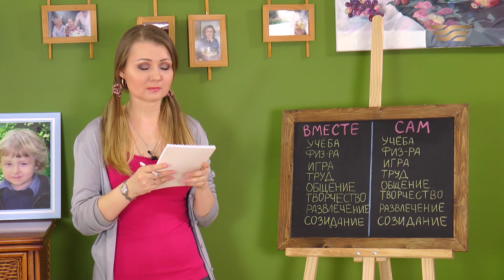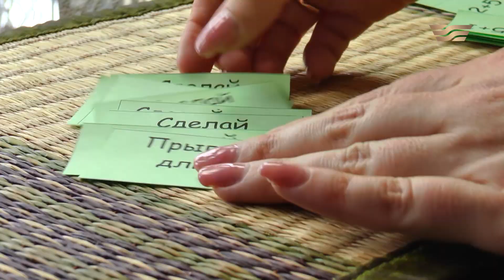Чем занять детей во время карантина? Часть 3. Ольга Бутко, директор детского сада. «Дочки сыночки»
В этом выпуске узнаете, как организовать самостоятельные занятия для ваших детей на период карантина. Следующий пункт нашего чек-листа - физическая активность.